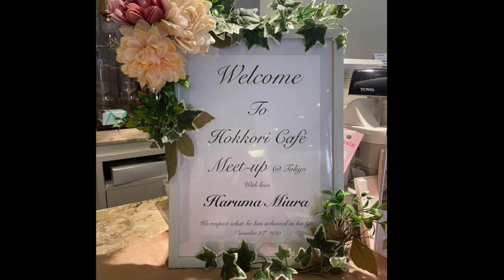【三浦春馬LOVE】『ほっこりカフェ』関東初オフ会ライブ‼︎フィナーレ『4月5日』大合唱‼︎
2020年4月末からスタートとした『堀内圭三チャンネル』ですが、オリジナル曲やカバー曲、また愛する京都の名所を『京都人京都旅』として紹介しています。

1960.5.5生まれ
1990年:NYアポロシアター『アマチュアナイトチャンピオン大会』で日本人初の入賞。
1994年:アニメ映画『ダークサイドブルース』の主題歌を歌う。
2016年〜KBS京都ラジオ『ホリー&春さんの祇園恋物語』好評放送中！